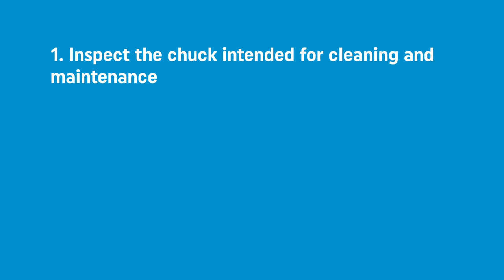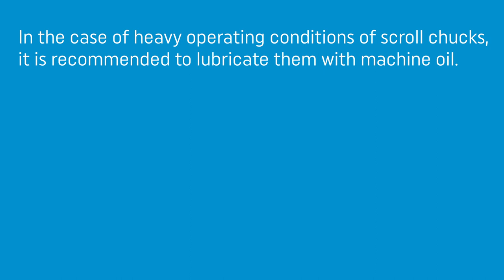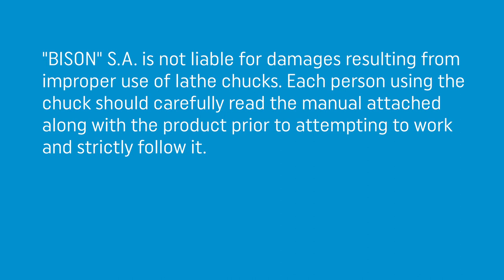BISON Manual Chuck Maintenance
An overview video that shows how to properly maintain and clean your BISON Manual Chuck